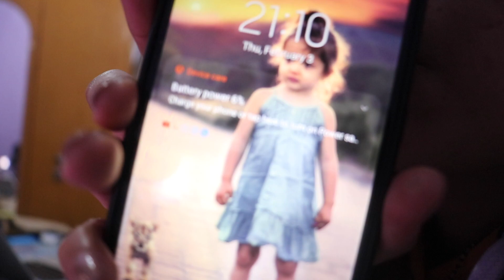🇮🇳🇵🇭 HINDI KAMI MAKALABAS KAPAG HINDI KAMI NAGPAPAALAM SA INDIAN IN-LAWS. Pinay sa India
TITLE: WE CAN'T GO OUT UNLESS WE ASK PERMISSION TO INDIAN IN-LAWS. Filipina in India.

Our website is now public!

NAMASTE EVERYONE! So in this video I share about how we still ask permission to Indian In-laws whenever we go outside.

MORE:
What I'm currently reading = THEY BOTH DIE IN THE END by Adam Silvera

Keywords: Filipino in India. Filipino Living with In-Laws. Filipina in India. Filipina Living with In-Laws. Pinay in India. Pinay sa India. Pinay Living in India. Buhay sa India. Filipino Indian Couple. Filipino Indian LDR Couple. LDR Survivor. LDR. Life in India. Filipino in India. Filipino Living with In-laws. Filipino Life in India. Daily Vlogs. Aesthetic Vlogs. Silent Vlog. Daily Vlog.